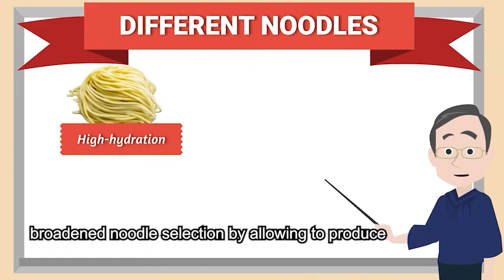Yamato Online Ramen School. All Ramen cuisine in one professional course (Trailer, Lecture part).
YAMATO RAMEN SCHOOL ONLINE:
By Professionals for Professionals